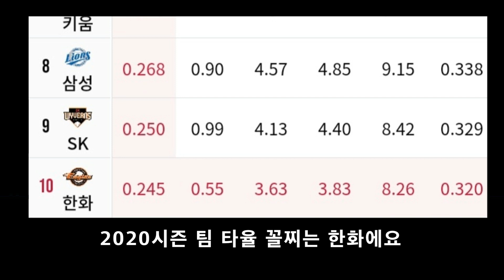야구=최악의 스포츠임을 증명하는 영상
이 영상은 로지컬님 패러디 영상입니다!!!